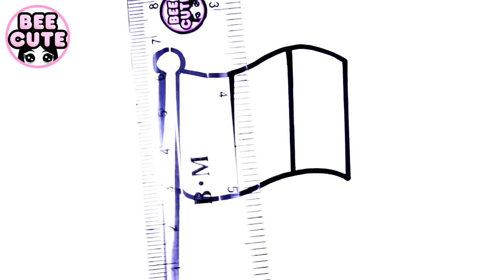How to draw flag of France | Drawing and coloring France Flag easy step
The flag of France (French: drapeau français) is a tricolour flag featuring three vertical bands coloured blue (hoist side), white, and red. It is known to English speakers as the French Tricolour or simply the Tricolour (French: Tricolore). The Tricolour has become one of the most influential flags in history, with its three-colour scheme being copied by many other nations, both in Europe and the rest of the world, and, according to the Encyclopædia Britannica has historically stood "in symbolic opposition to the autocratic and clericalist royal standards of the past.

The royal government used many flags, the best known being a blue shield and gold fleur-de-lis (the Royal Arms of France) on a white background, or state flag. Early in the French Revolution, the Paris militia, which played a prominent role in the storming of the Bastille, wore a cockade of blue and red, the city's traditional colours. According to French general Gilbert du Motier, Marquis de Lafayette, white was the "ancient French colour" and was added to the militia cockade to create a tricolour, or national, cockade of France.

This cockade became part of the uniform of the National Guard, which succeeded the militia and was commanded by Lafayette. The colours and design of the cockade are the basis of the Tricolour flag, adopted in 1790. The only difference was that the 1790 flag's colours were reversed. A modified design by Jacques-Louis David was adopted in 1794. The royal white flag was used during the Bourbon restoration from 1815 to 1830; the tricolour was brought back after the July Revolution and has been used ever since 1830, except with a brief interruption for a few days in 1848.
The colors of the national flags are sometimes expressed as blue = cornflower, white = marguerite, and red = poppy.

From wikipedia

How  to draw step by step easy and slow anyone can draw.
How to draw cute thing easy and pretty.
How to draw and coloring popular cartoon pictures such as Among Us, Demon slayer and more.
How to draw anime cartoon.
How to draw manga cartoon.
How to draw a cute cartoon characters.
How to draw pictures of national flags easy step by step.
How to draw pictures of foods, stuff, animals and things around you.
How to draw pictures of famous people and celebrities.
How to draw  pictures of various festivals. It will be birthdays, Valentine's Day, Christmas, New Year's day or other important days. Give to your loved ones.
Apply and paint simple patterns and cute patterns.
Colored pencils, Crayon colors, Meiji color, water colors, oil-based, wax-based and glitter.

❤ If you don't know what to draw...Let's draw a picture with me at ★ Bee Cute ★